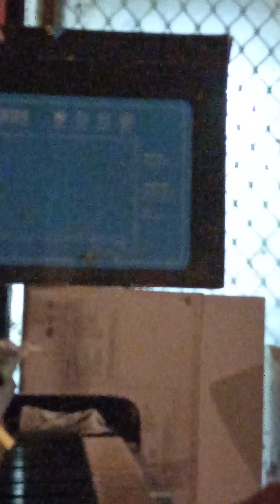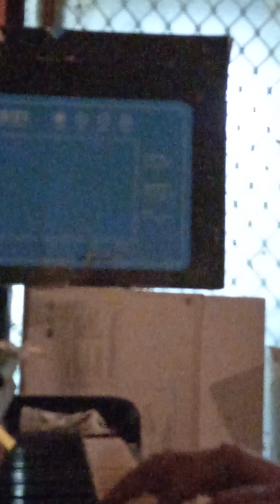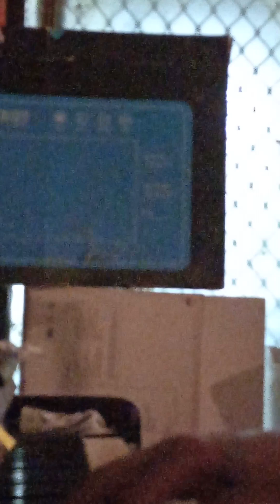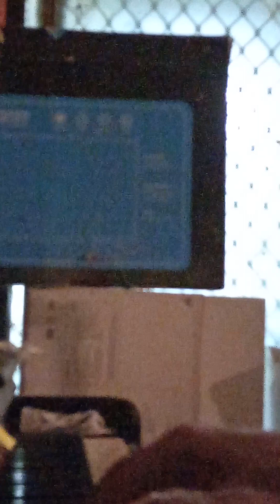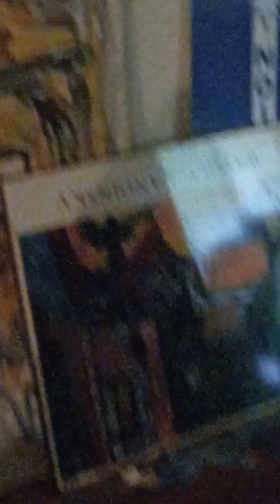F for crow -- johnnycockatoo100 @improv @piano - 4:17 16123